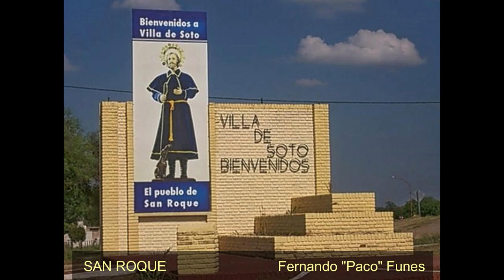SAN ROQUE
ESTA OBRA LITERO MUSICAL ESTA BASADA EN LA HISTORIA DE SAN ROQUE CANONIZADO POR LA IGLESIA CATOLICA EN EL AÑO 1584    AUNQUE SU MUERTE FUE UN 16 DE AGOSTO EN LA CIUDAD DE VILLA DE SOTO CÓRDOBA ARGENTINA CELEBRAN SU FIESTA PATRONAL CADA 18 DE AGOSTO, (San Roque. Según la tradición​ nació en Montpellier (Francia) hacia el año 1295, mientras que otras versiones lo trasladan al siglo XIV, entre los años 1348 y 1350.

hijo de una familia adinerada, al morir sus padres dio todos sus bienes a los pobres y peregrino  se desplazó a Roma. Recorrió Italia y se dedicó a curar a todos los infectados de la peste del TIFO. Al parecer, falleció tras un largo periodo en prisión (acusado de espía) sin revelar quién era. Tradicionalmente, se consideraba que falleció en Italia pero, hoy en día, se estima que murió en el propio Montpellier encerrado por su tío).  LETRA Y MÚSICA DEL CANTAUTOR POLINSTRUMENTAL  FERNANDO "PACO" FUNES, EL 21 de Agosto de 2016 en MALAGUEÑO - CÓRDOBA - ARGENTNA